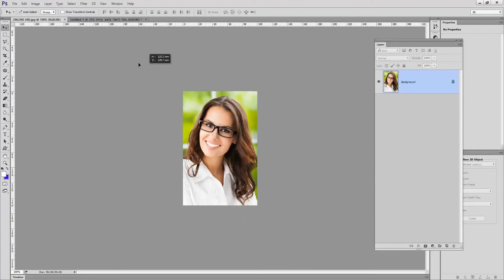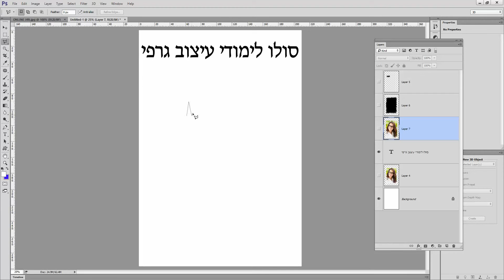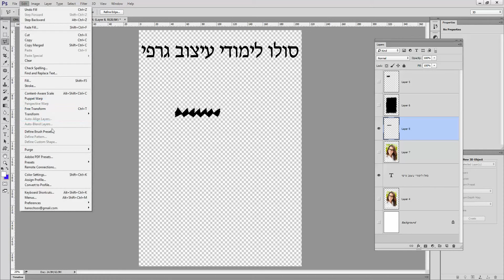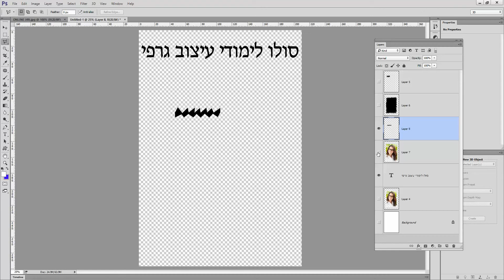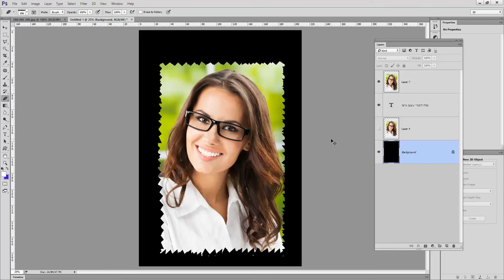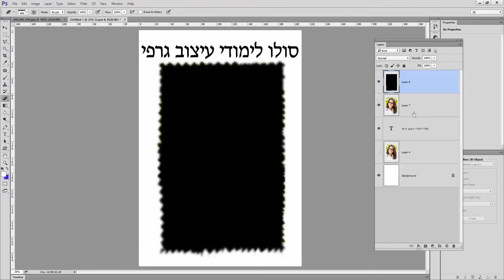חינם בעברית לימוד אפקטים מיוחדים קורס פוטושופ CC PHOTOSHOP